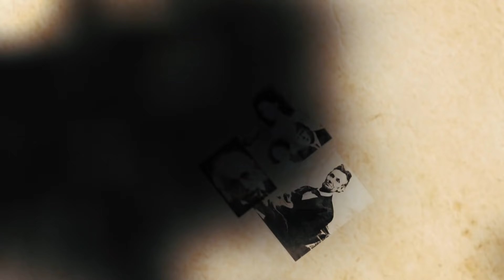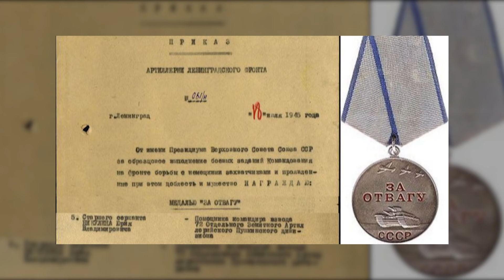"История жизни" Юрий Никулин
Проект Владимира Петухова "История жизни" Юрий Никулин